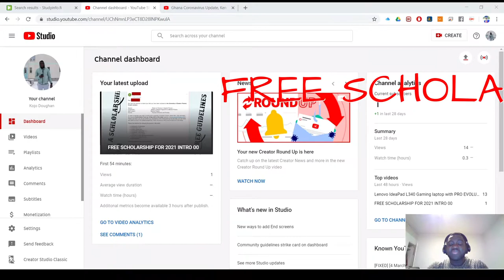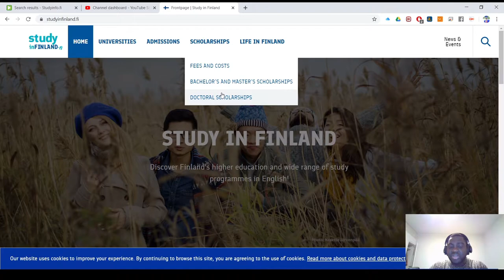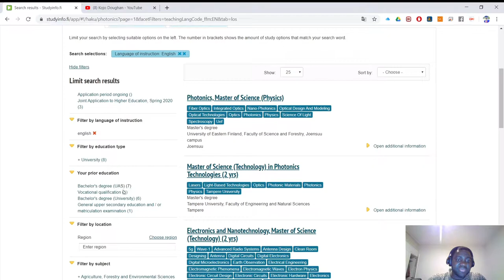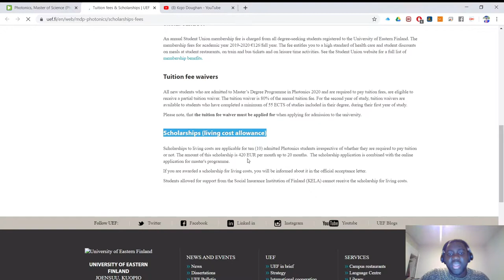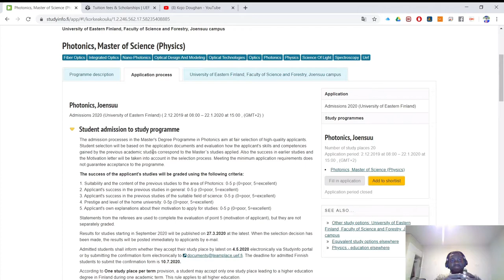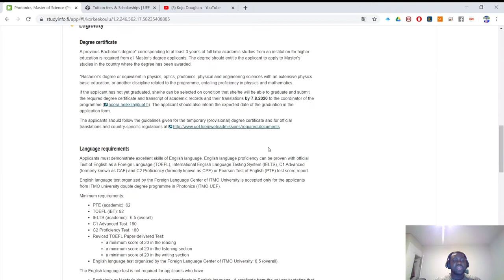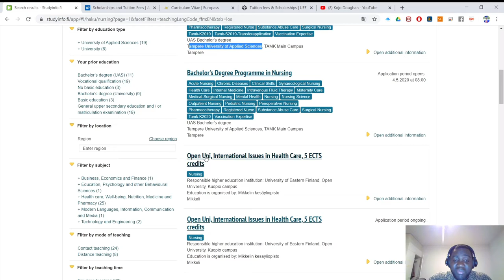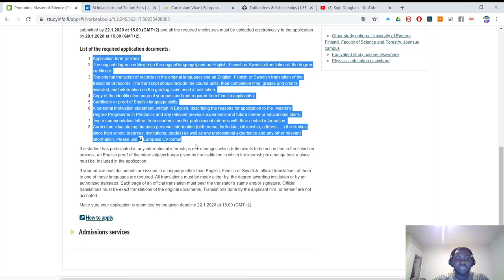FREE SCHOLARSHIPS IN FINLAND 2020/2021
This video describes how to win a scholarship in Finland worth 40,000 euros.
All you need to do is to follow the video.
Use the comment section to ask any question or contributes to it.
FREE SCHOLARSHIPS IN FINLAND FREE SCHOLARSHIPS IN EUROPE